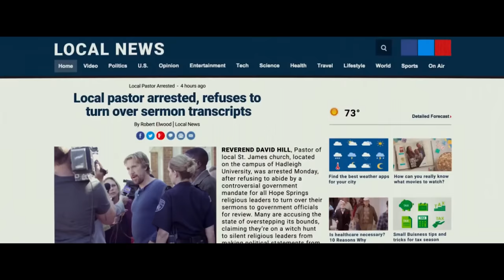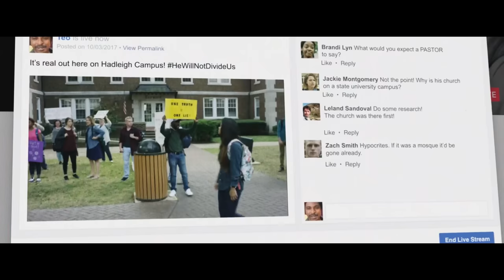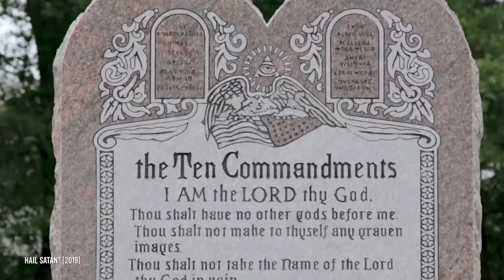God's Not Dead 3: Is God Cancelled? Ft. LegalEagle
Legal Eagle Helps Us Find Out if God is Finally Dead

In the third installment of our Philosopher Reacts to Gods Not Dead series, we’re calling in reinforcements. YouTube’s top lawyer, Devin from Legal Eagle, joins Michael for the third film in the series, A Light in the Darkness. Will they be able to figure out what this movie can tell us about the relationship between the church and state? Let’s find out in this Philosopher Reacts to God’s Not Dead: A Light in the Darkness . . . featuring @LegalEagle!

Hosted and Analyzed by Michael Burns and @LegalEagle
Directed by Michael Luxemburg
Edited by William Schwartz